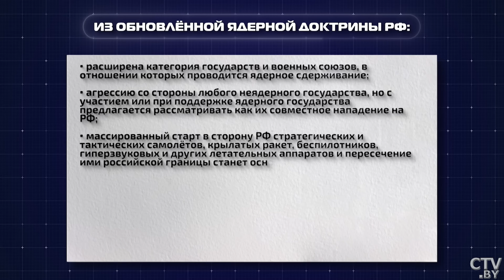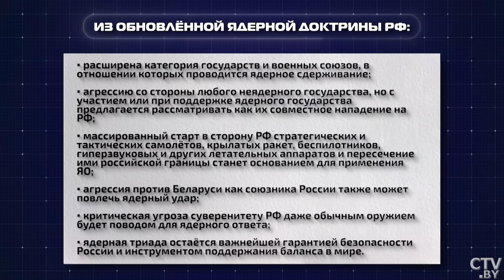Запад хочет третью мировую | Как ответит Россия | Ядерная эскалация | САСС уполномочен заявить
Есть ли риск применения ядерного оружия в Украине, почему нарастает международная напряженность и к чему может привести противостояние Москвы и Вашингтона? Этот и другие вопросы обсудят эксперты в студии проекта «САСС уполномочен заявить».

В гостях депутат Палаты представителей Национального собрания Республики Беларусь, член Постоянной комиссии по международным делам Александр Шпаковский, заместитель директора Института стратегических исследований и прогнозов РУДН, политолог (Россия) Виктория Федосова, военный журналист, политолог Василий Фатигаров, эксперт по изучению западной дезинформации, журналист Джон Вароли.

Смотрите в выпуске:

00:00 Анонс программы.
00:32 Международные новости.
03:09 Есть ли риск применения ядерного оружия в условиях напряжённости?
05:57 Неужели нет страха перед будущим?
08:27 Россия демонстрирует свою готовность и решимость.
10:50 Зачем коллективному Западу Украина?
14:11 Об обновлённой Ядерной доктрине РФ.
15:20 Лавров об атаке ВСУ американскими ракетами ATACMS.
16:07 Россия готова к ударам по всей территории?
18:31 Послание России будет услышано?
20:30 Байден пытается помешать мирным намерениям Трампа?
21:26 Как в дальнейшем будет развиваться конфликт?
23:51 Ситуация в Украине начинает выходить из-под контроля?
24:22 Команда Трампа сможет урегулировать конфликт?
26:27 Реакция команды Трампа и мировых СМИ на разрешение Байдена использовать дальнобойное оружие вглубь России.
28:29 О решении канцлера Шольца.
31:39 Есть ли шанс на благоразумие политиков ЕС?
39:39 Какое влияние может оказать Китай на всю ситуацию?
43:09 За рубежом готовят вторжение в Беларусь?
49:37 Финальное слово.